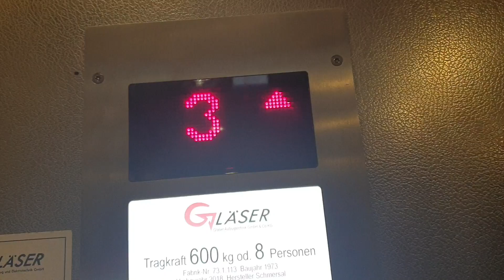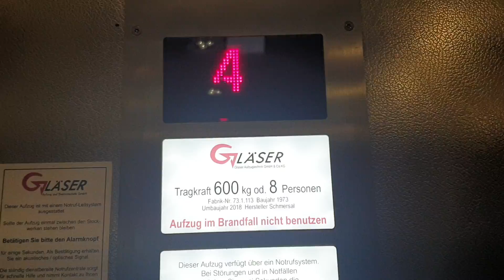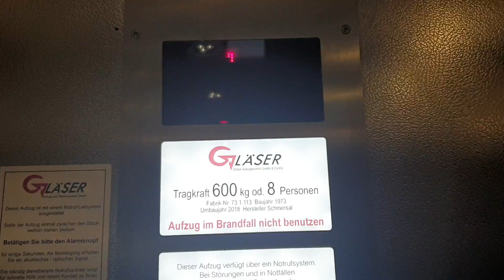Schmersal (mod. durch Gläser) Aufzug in einem Geschäftshaus in Wuppertal